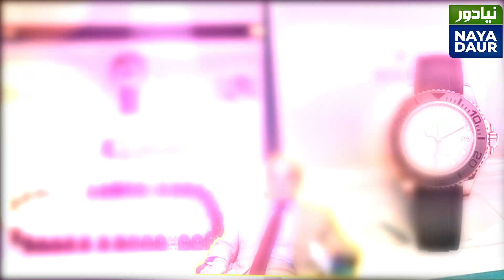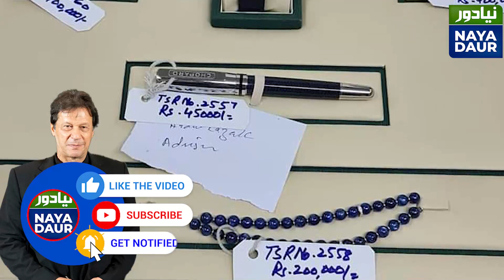Imran Khan Could Never Do What Shehbaz Sharif Has Done With Toshakhana Gifts - By Muzamal Suharwardy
Shehbaz Sharif has submitted all the gift he received from various heads of state after he became prime minister to the Toshakhana. This is something his predecessors, including Nawaz Sharif and Imran Khan, have never done and he must be appreciated for this gesture, writes Muzamal Suharwardy